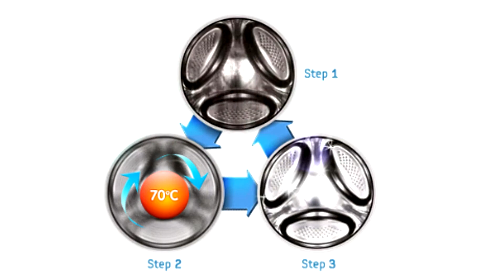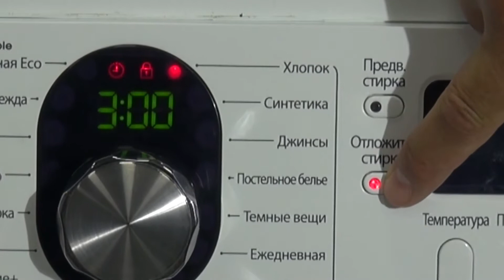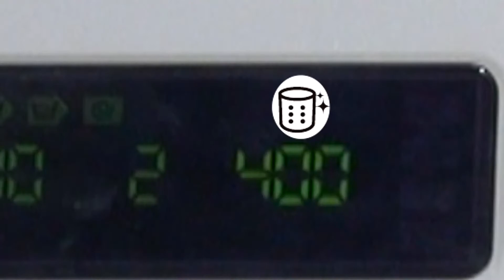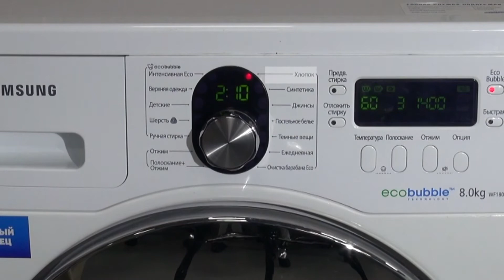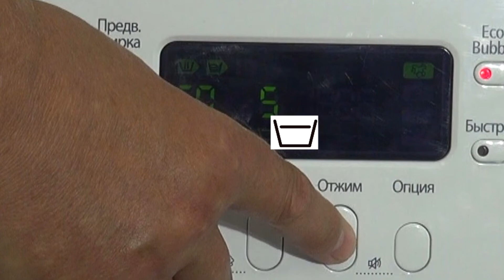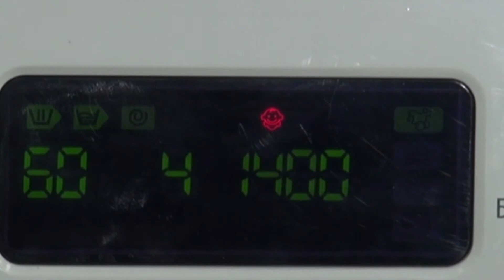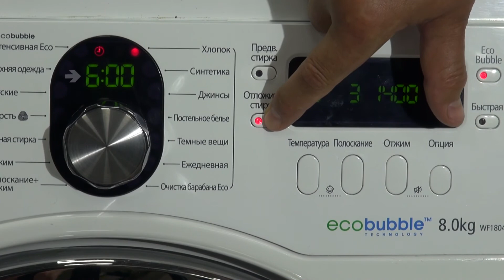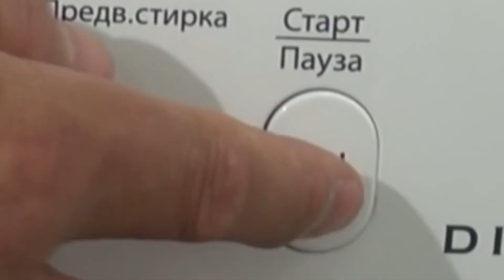SAMSUNG WF 1804. Полная видео инструкция.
Фильм о стиральной машине SAMSUNG WF 1804.
Если хотите купить или уже купили. Обзор и видео инструкция. Просто о сложном.